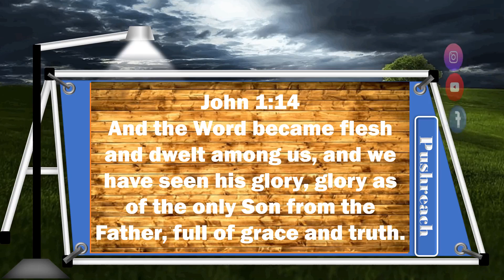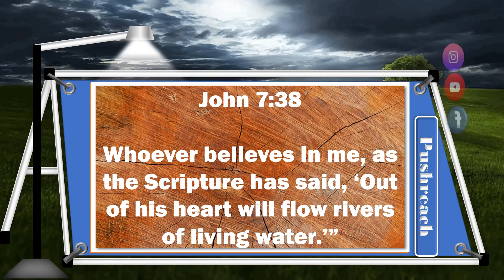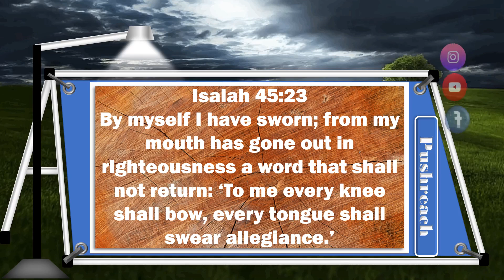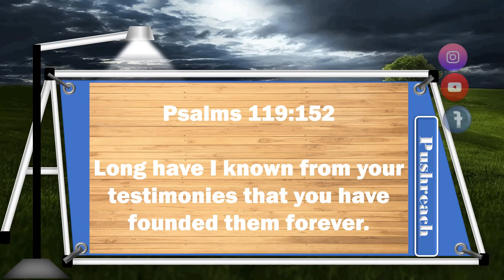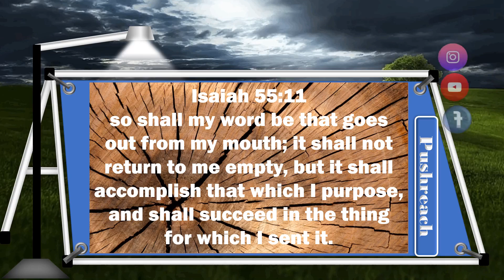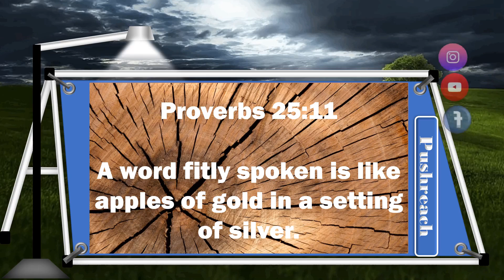25 Bible Verses on Power of God Words.🔥🔥🔥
From the Genesis of the scriptures to Revelation and from the creation of the heaven and earth the Word of God has done it all till this very day you're watching this video. Let's experience the Power of God word.

God’s promises are many and how do you know the right promises and the verse to find them. These verses will help you to apply the right key verses in order to claim your spiritual inheritance.

This video list powerful bible verses you can draw on to claim the promises of God.
Memorize these bible quotations so that you can be fully armed to face any situation in your walk with God.

You will also have prayer points to pray for that promises.

REMEMBER TO WATCH THESE VIDEOS